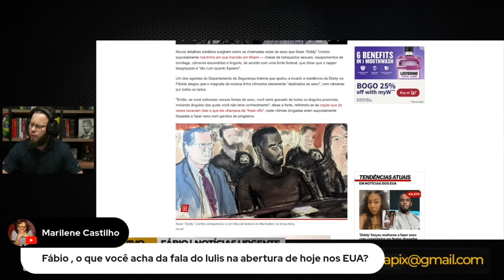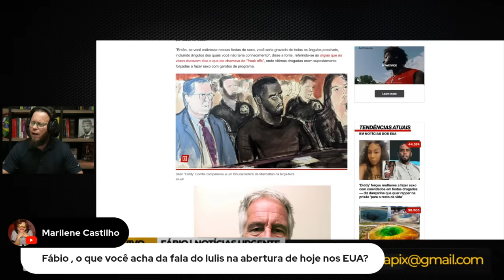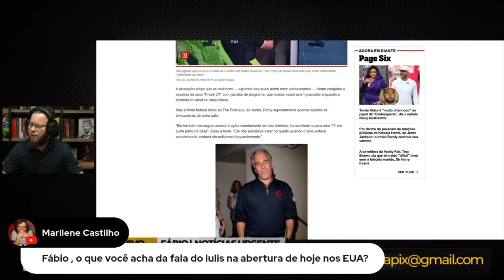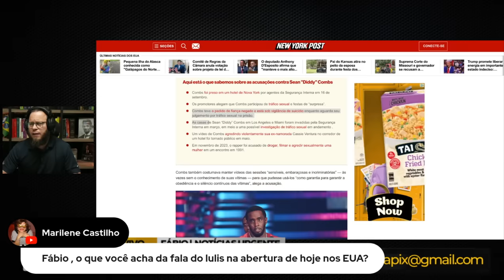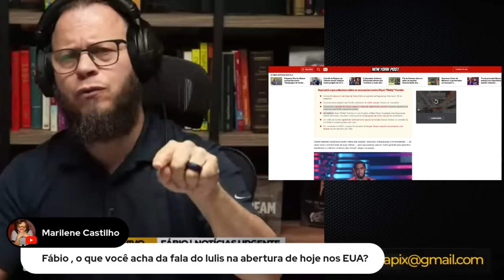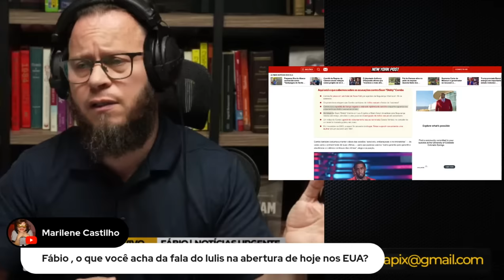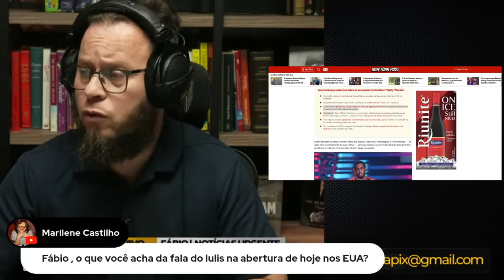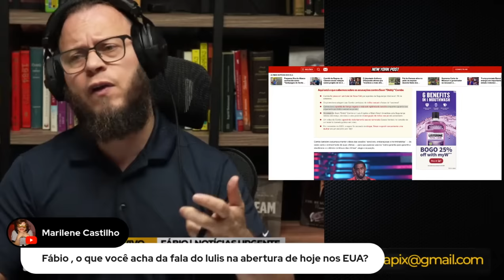🚨O DIABO CAIU: Prisão de Diddy Pode Destruir Hollywood! O Novo Jeffrey Epstein!